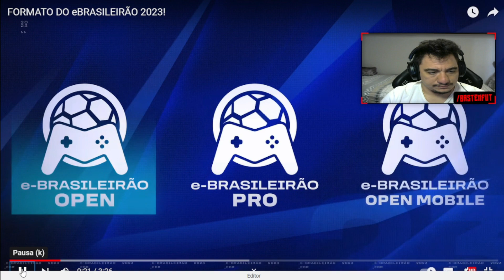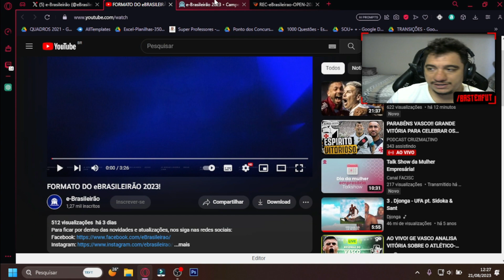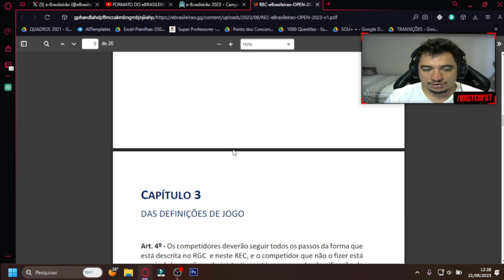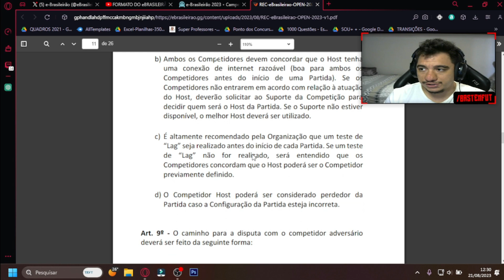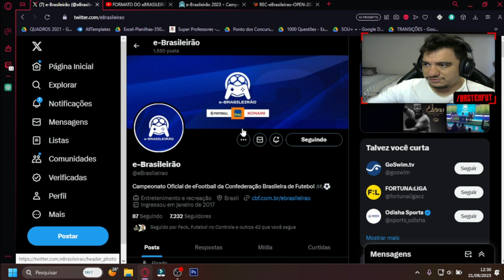e-BRASILEIRÃO 2024 - SAIBA TUDO SOBRE A COMPETIÇÃO DE EFOOTBALL DA CBF !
✠  Sigam o Basten nas demais Redes: ✠

Prazer, meu nome é Rafa Basten, vulgo Basten FUT e estou aqui para fazer lives de eFootball e UFL (assim que for lançado) e vídeos de Modo Carreira do FIFA 23. Cada comentário irá me ajudar a melhorar os vídeos e trazer cada vez mais novidades do mundo do Futebol Virtual, sempre com coerência e sem trazer "fake-news".

Agradeço de coração a todos e um abraço (por trás) do Basten.
DybalismoFC®